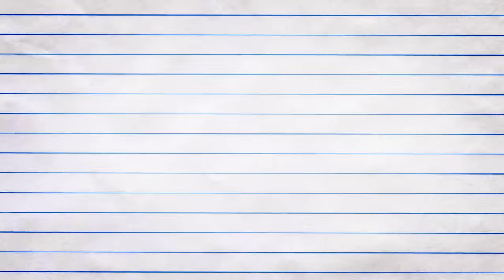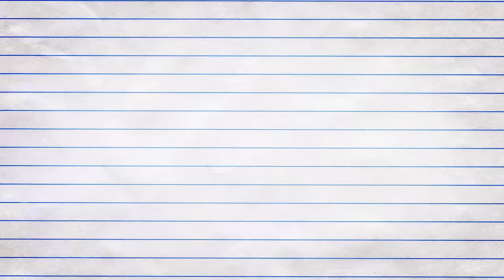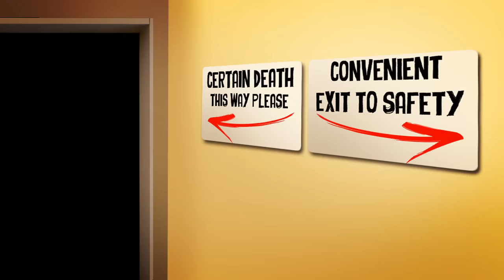HOW TO MAKE A HORROR FILM ANIMATED!